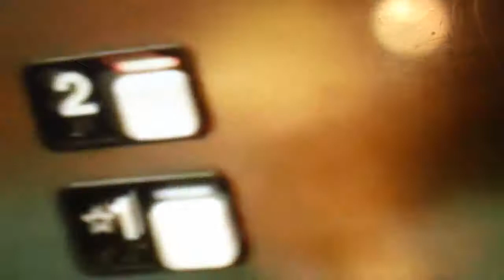1 minute ride On The Schindler MT Hydraullic Elevator At The 4001 Stonewood Drive, Wexton PA